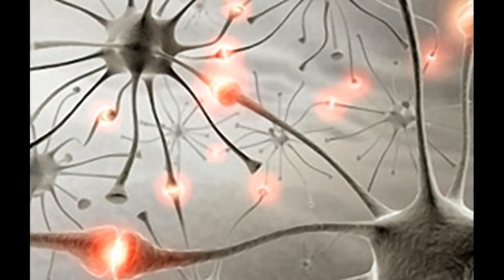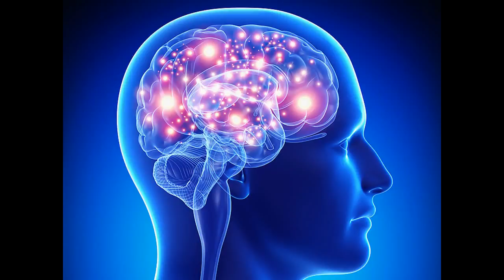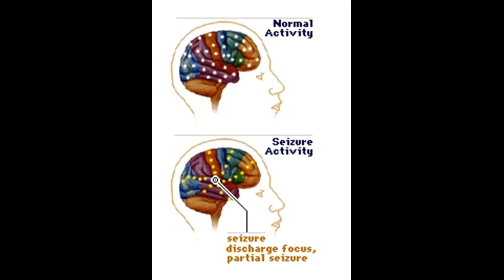Natürliche und Home Remedies für Epilepsie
Dieses Video hat Natürliche und Home Remedies für Epilepsie -This Video Has Natural and Home Remedies for Epilepsy